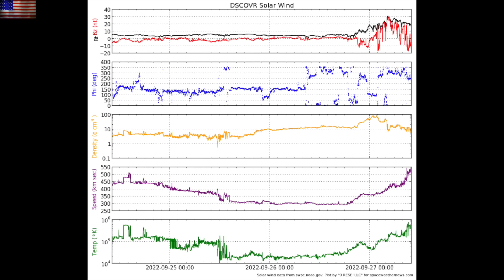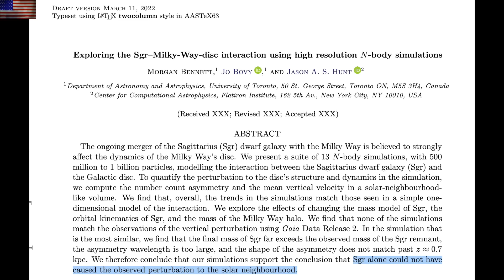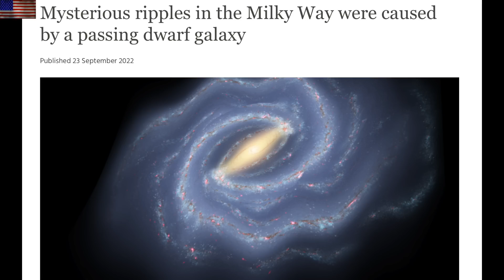Unexpected Solar Storm, Galactic Sheet Ripples | S0 News Sep.27.2022